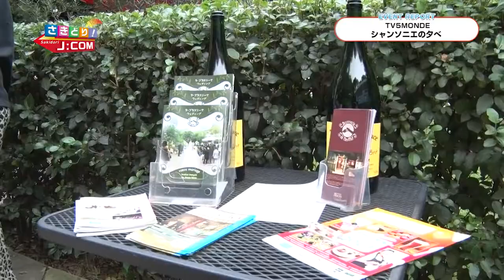20180220 TV5MONDE さきどりシャンソニエの夕べ